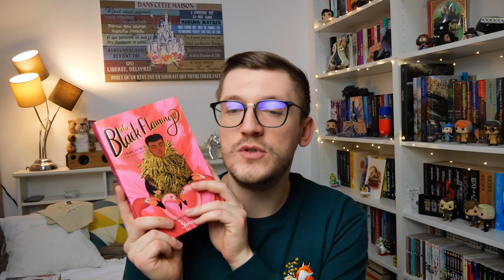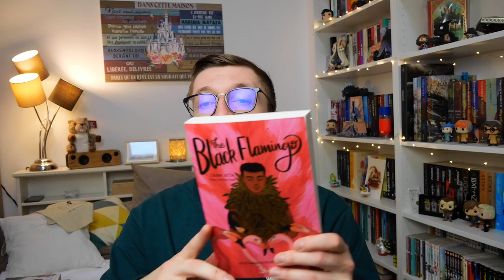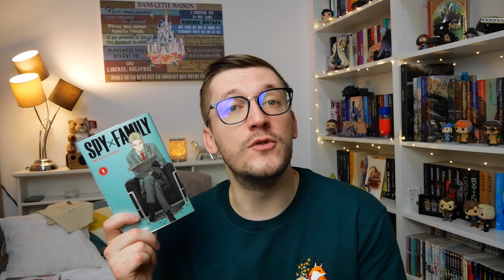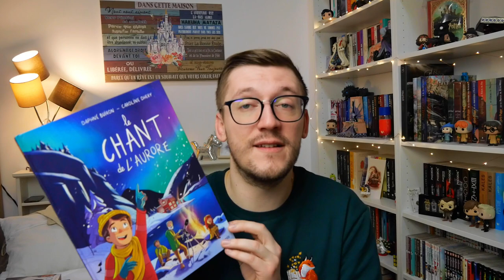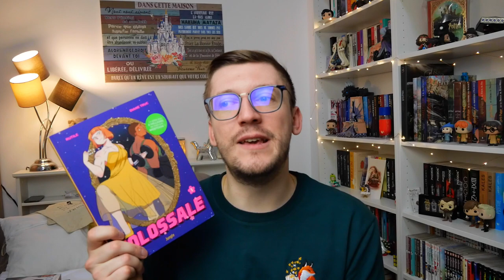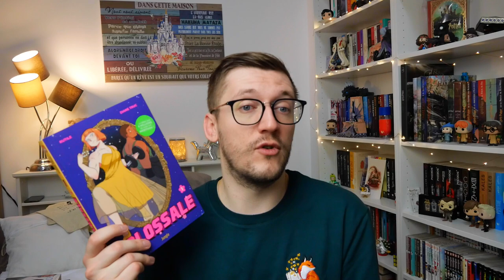Attention coups de Coeur 📚❤️ Bilan du Cold Winter Challenge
Une petite saison pleine de lectures magnifiques avec des romans, BD et manga que j'ai adoré 📖🥰 Plusieurs de ces livres rejoignes déjà mes meilleures lectures de l'année 📚😍

☃️ Un chant de Noël d'après Charles Dickens de Labourot et L'Hermenier

☃️ The black Flamingo de Dean Atta

☃️ Spy x Family de Tatsuya Endo

☃️ La passeuse de mot Tome 1 de Alric et Jennifer Twice

☃️ Le chant de l'aurore de Daphné Buiron et Caroline Dhery

☃️ D'ambre et de feu de Agnès Domergue et Hélène Canac

☃️ Colossale Tome 1 de Rutile et Diane Truc

☃️ Maléfices Les contes d'Alambrar de Elsa Bordier et Sanoe

☃️ Les vallées closes de Mickaël Brun-Arnaud

Pour les livres que je vous ai déjà présenté, cette dans cette vidéo 🎬